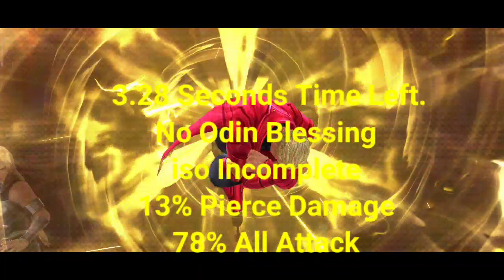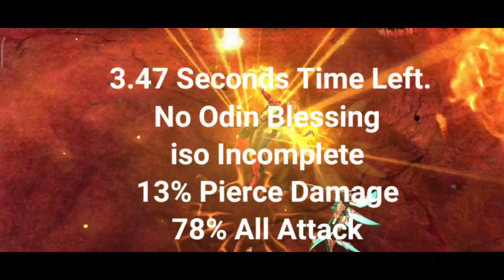Adam Warlock Must Buy? WBL Knull Mephisto Stage 9 Win Under 100 Seconds - Marvel Future Fight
Advice On Adam Warlock